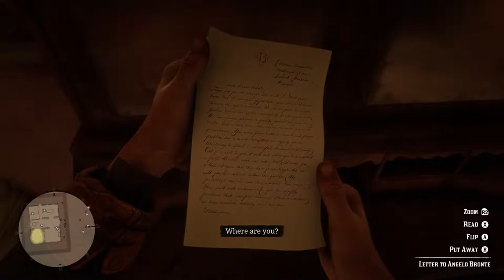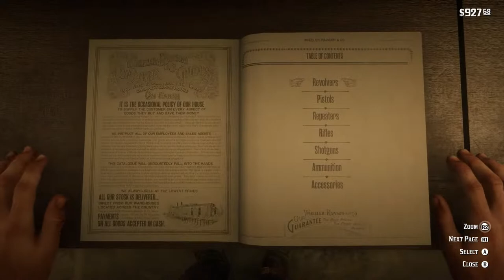Looking for Jack in Saint Denis | Red Dead Redemption 2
I knew something was up with these kids...